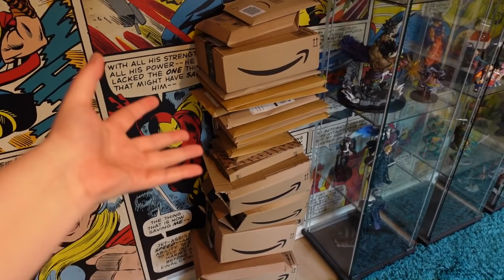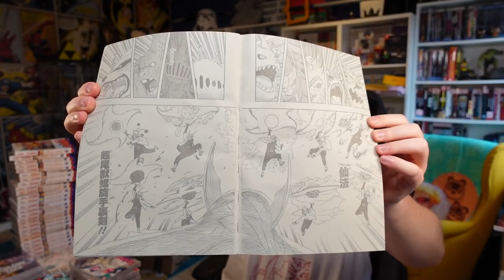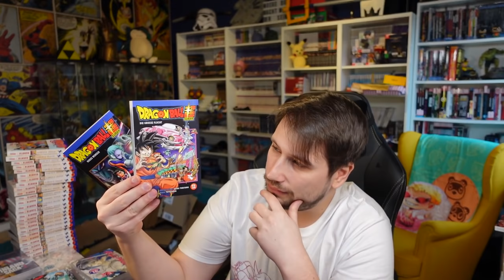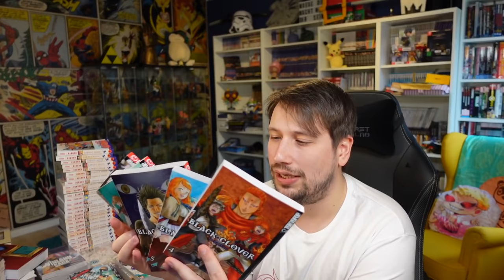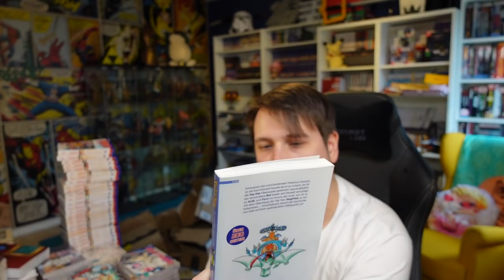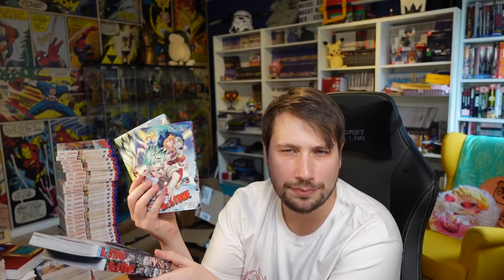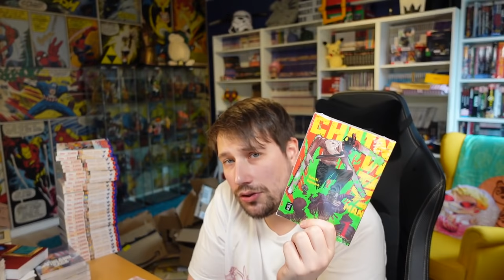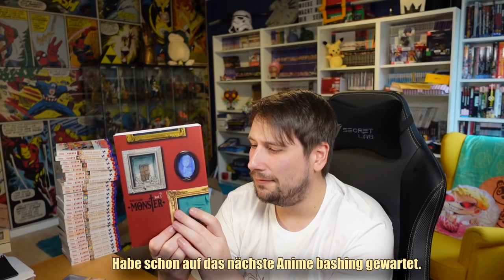Die größte Bestellung meines Lebens! Unboxing von 99 Manga! - Nerdcalypse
Ups, ist doch ganz schön ausgeartet. Nicht nur die Bestellung, sondern auch die Videolänge. Aber hey, dafür kennt man mich ja.

Ich zeige euch meine neuen Manga und erzähle euch, warum ich diese Manga lese bzw. lesen möchte.

gez.
BaconZack

00:00:00 Start
00:02:00 Amazon macht Unsinn
00:06:43 Kennt ihr noch die Banzai!?
00:10:53 Naruto
00:15:35 One Piece
00:17:13 Fullmetal Alchemist
00:19:36 Dragonball Super
00:21:53 The Promised Neverland
00:23:56 Attack on Titan
00:26:07 Demon Slayer
00:29:54 Black Clover
00:32:23 One Punch Man
00:36:27 My Hero Academia
00:38:44 Pokémon Die ersten Abenteuer
00:40:37 H.P. Lovecraft
00:43:45 Hell's Paradise
00:45:45 Dr. Stone
00:48:12 Shaman King
00:51:00 Jujutsu Kaisen
00:52:13 Chainsaw Man
00:53:51 Fire Punch
00:56:41 Vinland Saga
00:58:13 20th Century Boys
01:03:57 Monster
01:06:39 End Credits